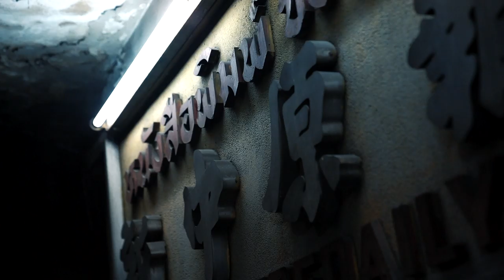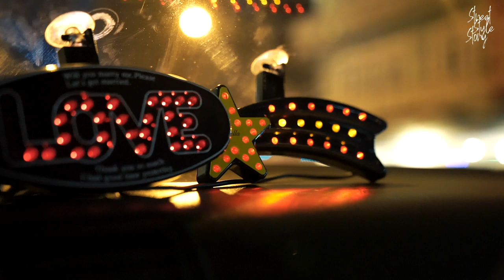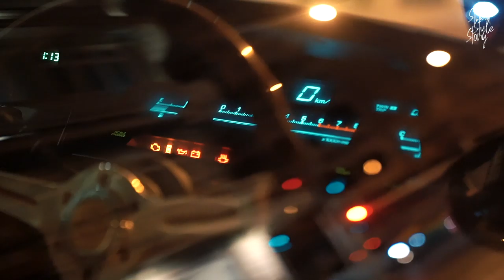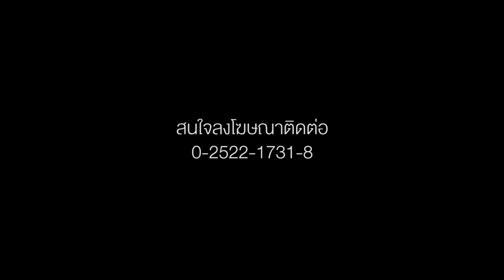Shakotan x Yanky Style | SSS EP1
Shakotan x Yanky Style
ที่สุด 2 ขั้วมาเจอกัน
เข้าใจสไตล์มากขึ้น
Street Style Story